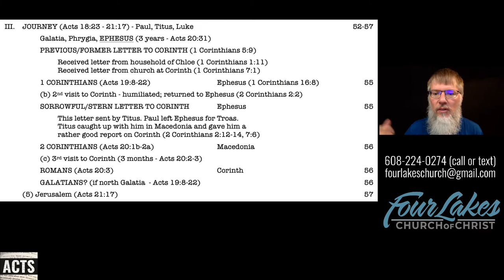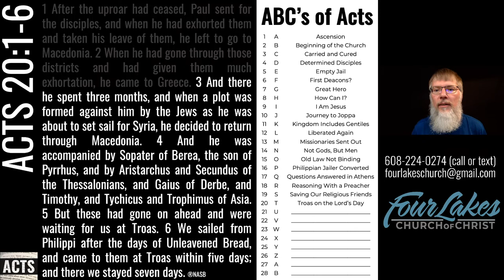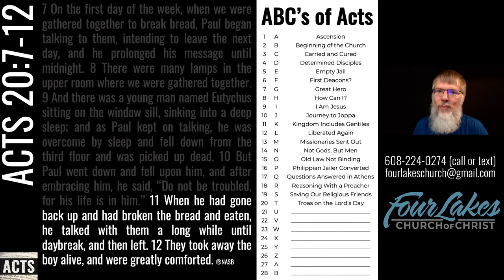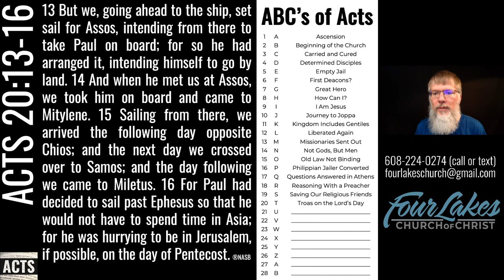Acts 20:1-16 (2021-10-20)